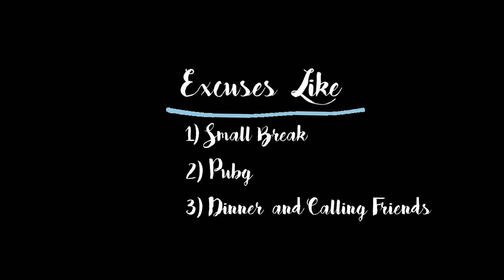What I did in 14 Days of Lockdown | Anil Tilawat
This is a small vlog where I show my daily routine in this Lockdown. I tried showing it in an interesting way. So I hope u will like it.
TATA :)